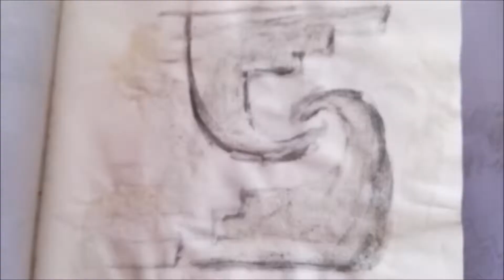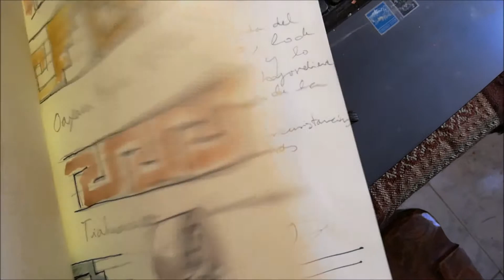La rana del lago Titicaca